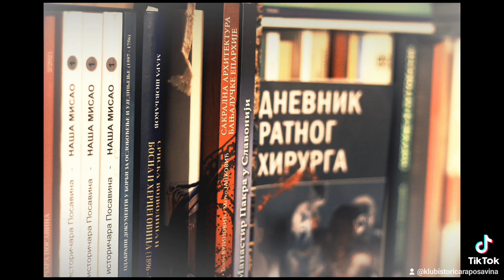Доктор Лазић, Дневник ратног хирурга/ Doktor Lazić, Dnevnik ratnog hirurga